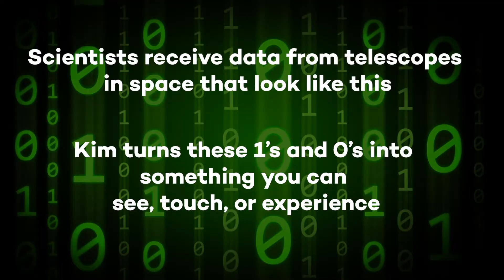Kim Arcand | Curious Scientist | Cambridge Science Festival 2020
Meet Cambridge Science Festival 2020 Curious Scientist Kim Arcand as she congratulates the 2020 Curiosity Challenge participants and winners.

Her closing message rings with optimism for a just, peaceful, and equitable future of exploration and inquiry.